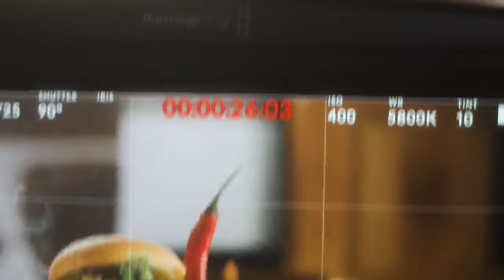ROYALTY FREE Food Showreel Music / Cooking Showreel Background Royalty Free Music by MUSIC4VIDEO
Previously titled ‘Retro Music’

►Retro Music is a meduim swing music track. Featuring solo piano, double bass and drums.

► What you can find here:

Background Music
Instrumental Music
Jazz Background Music
Jazz Instrumental Music
Background Music For Restaurant
Instrumental Music For Cartoons
Restaurant Background Music
Restaurant Jazz Music
Cafe Background Music
Jazz Music
Promo Music
Jazz Promo Music
Royalty Free Music